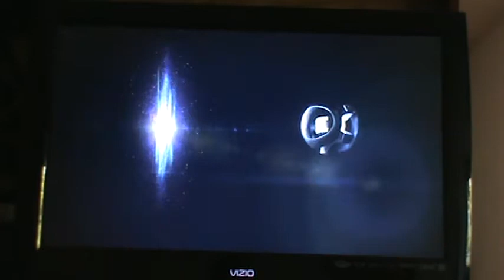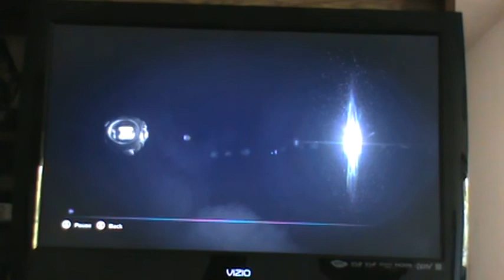Halo: Anniversary - PART 8 - Inappropriate Wheatley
Ooooooops I messed up the order. Again.

Featuring both HipnikDragomir and EnemySpawner.